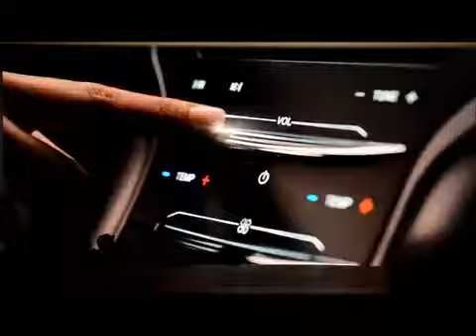2013 NAIAS: Bill Ford talks about Lincoln Motor Company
CEO Bill Ford introduces the Lincoln Motor Company at the Auto show in Detroit on Monday.